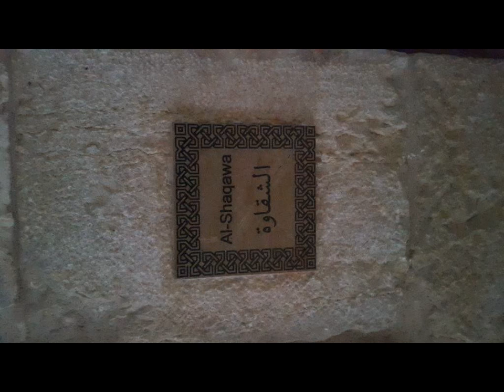Hosh Al-Syrian Guesthouse - Hotel in Bethlehem, Palestine, State of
Featuring free WiFi and a restaurant, Hosh Al-Syrian Guesthouse offers pet-friendly accommodation in Bethlehem. The hotel has a sun terrace and views of the garden, and guests can enjoy a meal at the restaurant.

FR: Situé à Bethlehem, l'Hosh Al-Syrian Guesthouse se trouve à 200 mètres de la mosquée d'Omar et dispose d'une connexion Wi-Fi gratuite. Il possède un snack-bar ainsi qu'une terrasse bien exposée donnant sur un jardin.

DE: Das Hosh Al-Syrian Guesthouse erwartet Sie als haustierfreundliche Unterkunft mit kostenfreiem WLAN und einem Restaurant in Bethlehem. Das Hotel bietet Gartenblick und verfügt über eine Sonnenterrasse und ein Restaurant.

PL: Obiekt Hosh Al-Syrian Guesthouse usytuowany jest w Betlejem i oferuje bezpłatne WiFi. Na miejscu działa restauracja. W obiekcie akceptowane są zwierzęta. Hotel dysponuje ponadto tarasem słonecznym. Z okien roztacza się widok na ogród.

RU: Гостевой дом Hosh Al-Syrian расположен в Вифлееме и подходит для размещения с домашними животными. К услугам гостей ресторан и бесплатный Wi-Fi. К услугам гостей ресторан и терраса для загара. Из окон открывается вид на сад.

AR: يوفر بيت الضيافة حوش السريان مكان إقامة صديق للحيوانات الأليفة في بيت لحم وخدمة الواي فاي المجانية ومطعماً. ويحتوي الفندق على تراس شمسي وإطلالات على الحديقة، كما يمكن للضيوف الاستمتاع بتناول الوجبات في المطعم.